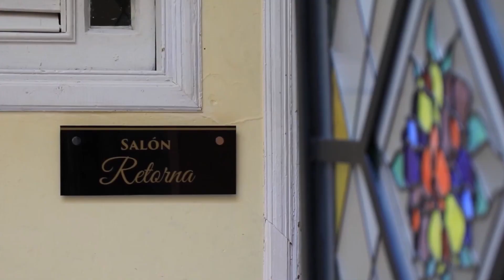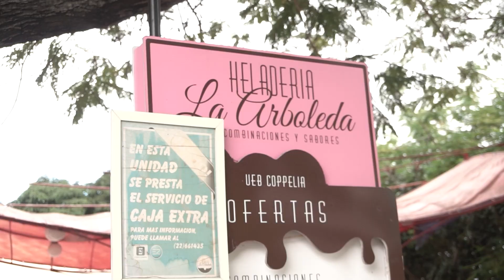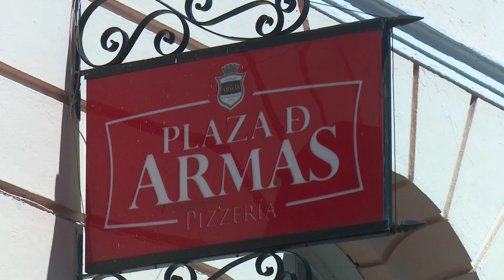Se destacan empresas y unidades de Comercio y Gastronomía en cumplir con la circulación mercantil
Empresas y unidades del Comercio y la Gastronomía de Santiago de Cuba  se destacan en el cumplimiento de la circulación mercantil. Brindar un servicio de calidad, la aplicación de la ciencia e innovación en la búsqueda de alternativas para mantener los servicios al pueblo es premisa de sus trabajadores y directivos.